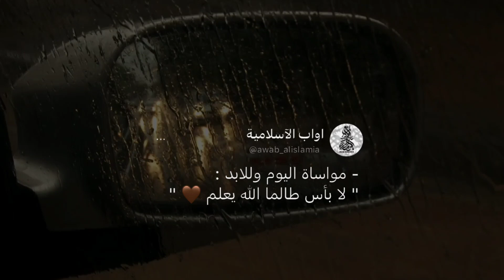اطمئن - أجمل حالات واتس اب قرآن كريم بصوت جميل جدا ❤️✨ | Quran Status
: أجمل حالات واتس اب قرآن كريم بصوت جميل جدا❤️✨ | Quran Status
مونتاج :  قناة اواب الآسلامية | وليد خالد

أجمل حالات واتس اب قرآن كريم بصوت جميل جدا❤Quran Status(3)
اسلام صبحي حالات واتس اب
حالات واتس قران اسلام صبحي
حالات واتس اسلام صبحي
حالات واتساب قران كريم